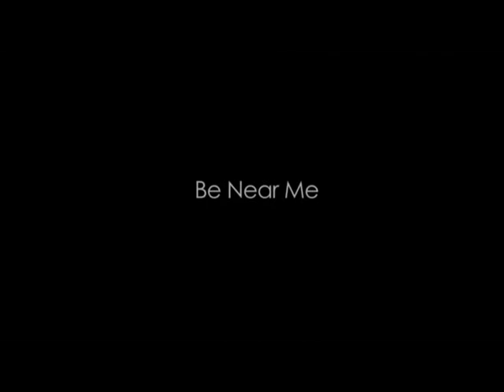QUEDATE travel inc.mpg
QUEDATE travel inc